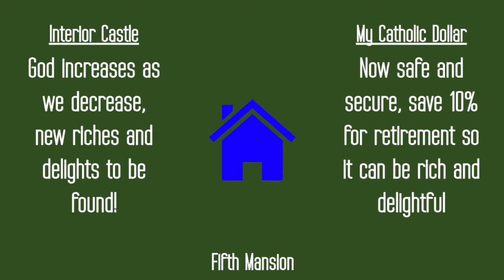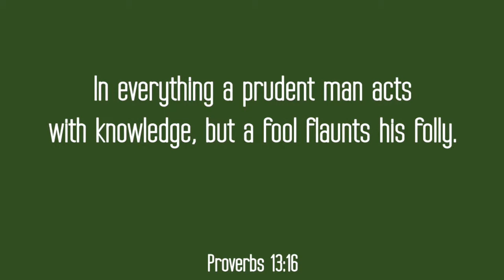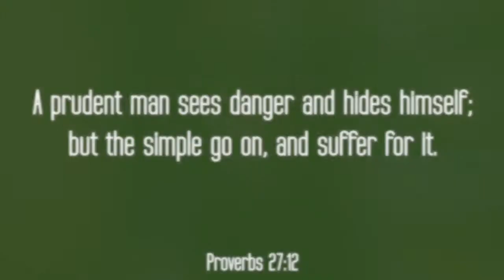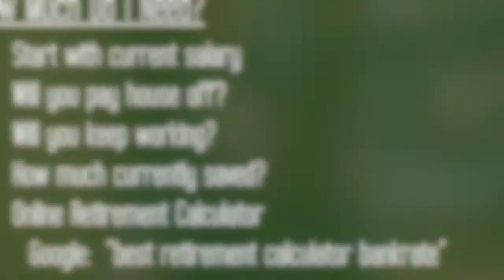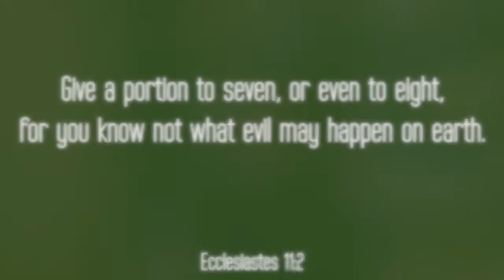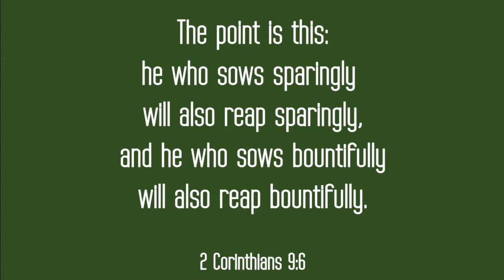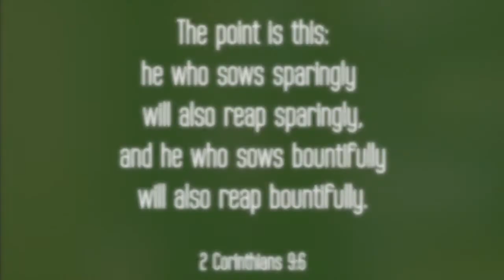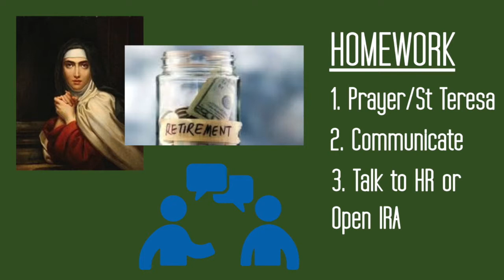Retirement Investing - 5th Mansion - My Catholic Dollar 012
This week we put our money to work!  We start investing for retirement and watch our money grow as we prepare for retirement!